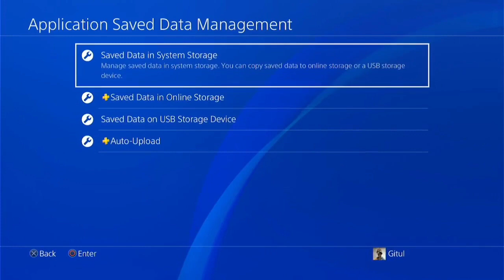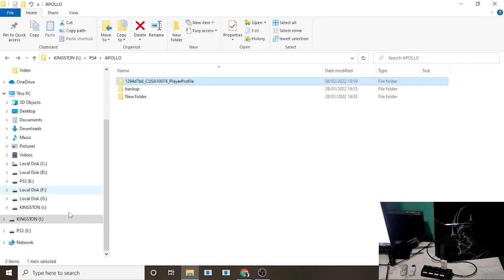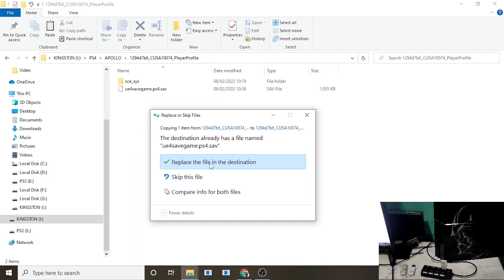[PS4] Ride 3 save data PS4 Hen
This channel discusses games, especially on PS4-PS3 consoles, we provide information that can add to your insight about PlayStation.

● DID YOU LIKE THIS VIDEO? THEN PRESS THE LIKE BUTTON TO HELP THIS CHANNEL GROW
● Turn on the Bell 🔔 to receive new videos from this channel